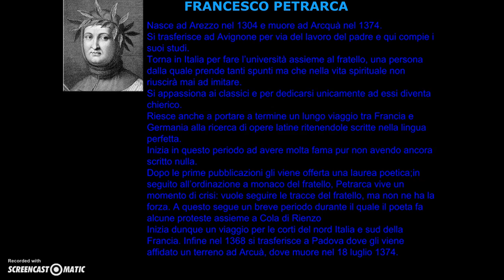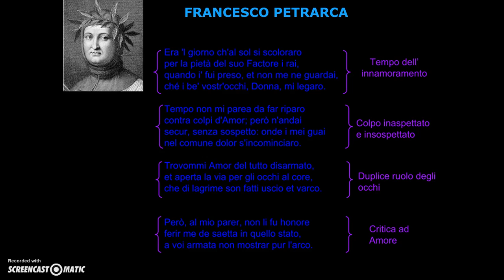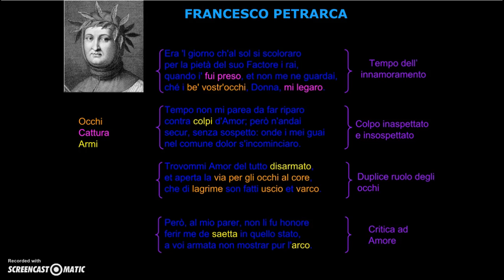Era il giorno c'al sol si scoloraro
Video-lezione a cura degli studenti di classe III del Liceo Scientifico Pio XII (Sondrio) a.s. 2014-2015